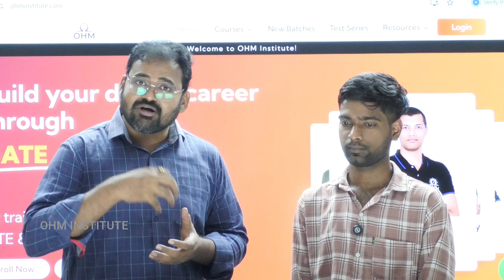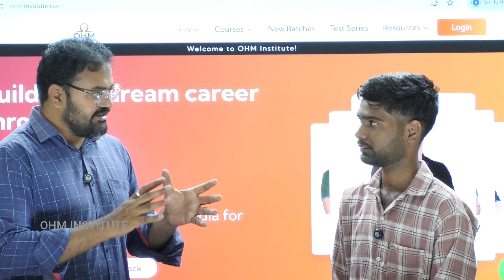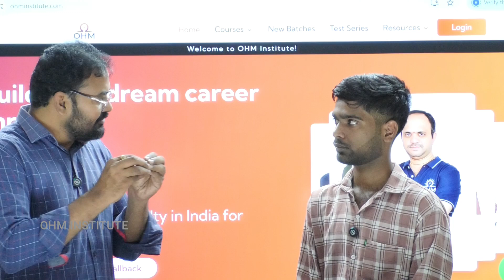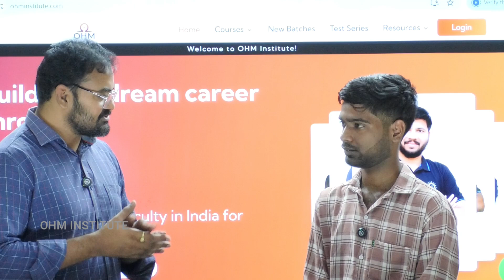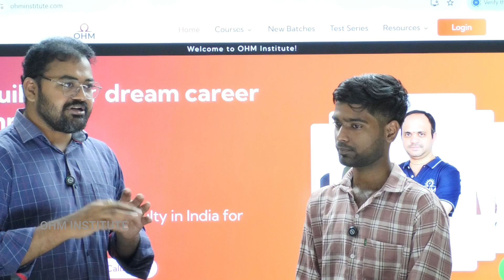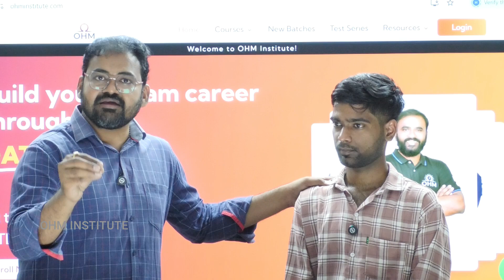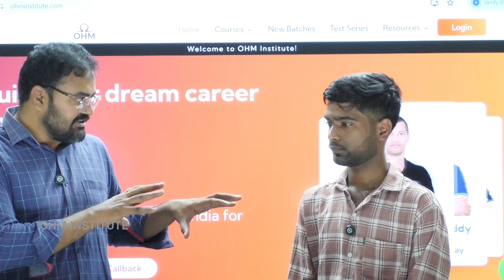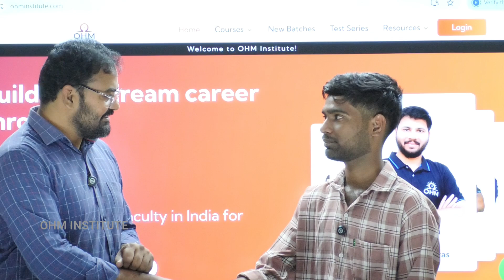Beyond The Rank : T Shivarama Krishna | AIR 433 GATE 2025 (EE) | OHM Institute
Watch Beyond The Rank : T Shivarama Krishna, 3rd Year Student | AIR 433 GATE 2025 (EE)